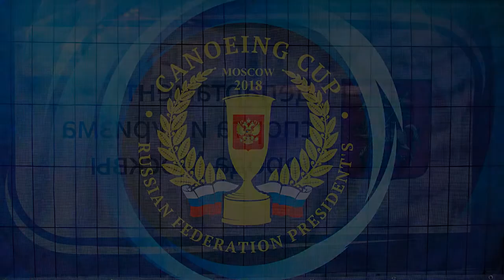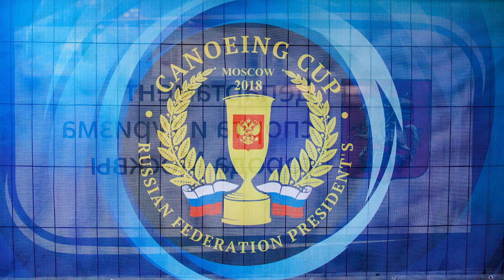President's Cup Russia 2018 kayak canoe Moscow